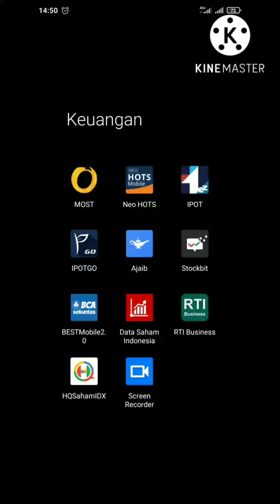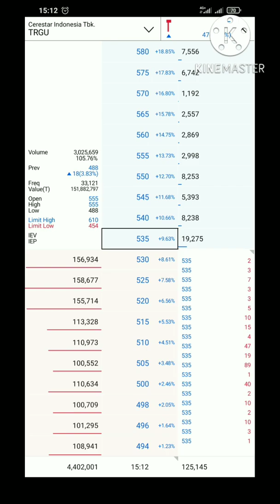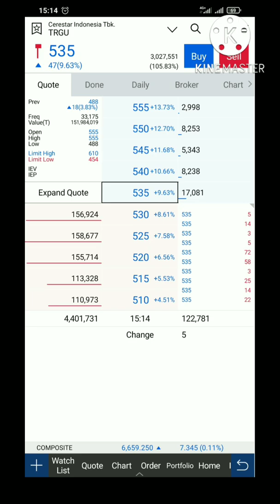Hasil Scalping Saham Hari ini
Review Hasil Scalping Saham TRGU hari ini